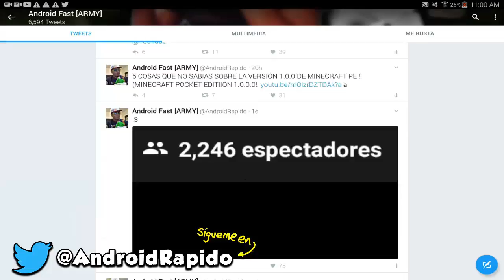DESCONOCIDOS ENTRAN A MI MUNDO DE MINECRAFT POCKET EDITION ! ( NUEVA SERIE SURVIVAL )